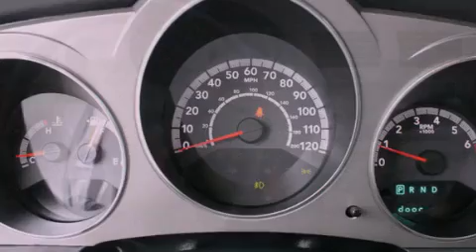Pre-Owned 2010 Dodge Avenger Puyallup WA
Year : 2010
 Make : Dodge
 Model : Avenger
 Engine : 2.4L I4 DOHC 16V
 Trans . : Automatic
 Exterior : Silver
 Miles : 39,091
 Interior : Black
 Stock : 8768